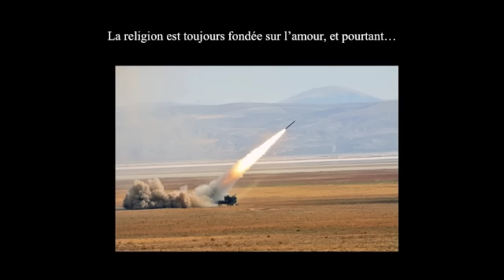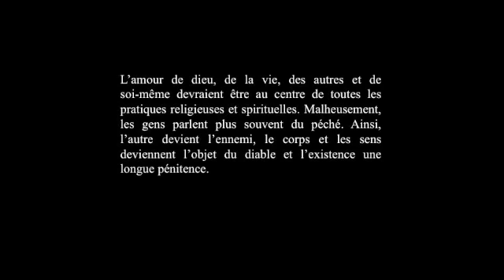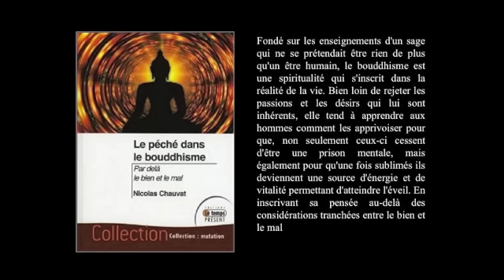le péché dans le bouddhisme, par delà le bien et le mal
Il est possible de chercher à s’améliorer continuellement sans pour autant se culpabiliser sans cesse.
Pour en savoir plus: